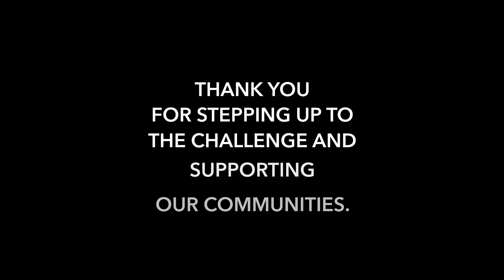Celebrating Our Partners 👏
Despite the challenges the world faced this year, our partners including World Central Kitchen, Resolve to Save Lives, Fresh Air Fund & more have stepped up to take care of our communities and the most vulnerable. We're proud to support their critical work this year. Join us in 👏 them!